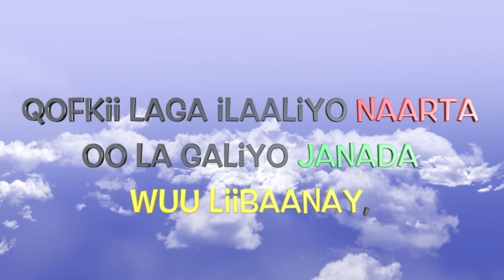Ma JECELYAHAY In NAARTA Lagaa Badbaadiyo? Waa QEEBTII # 8